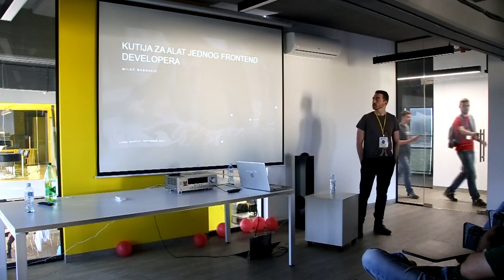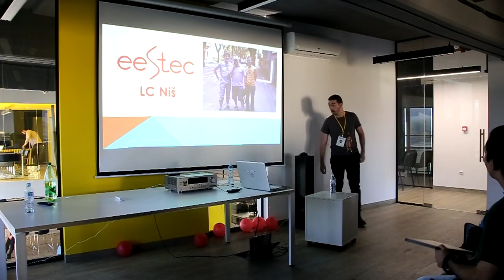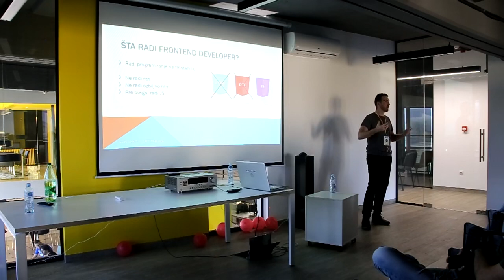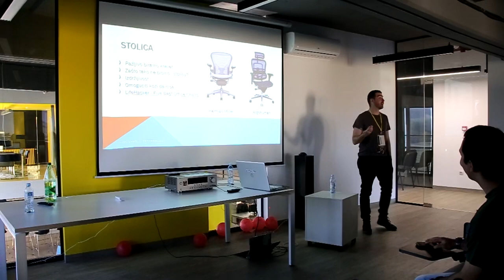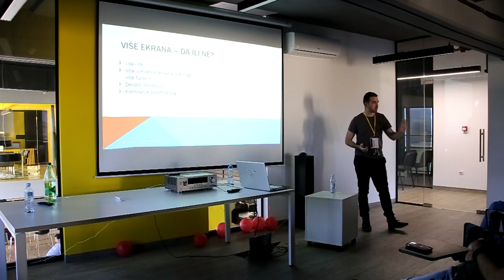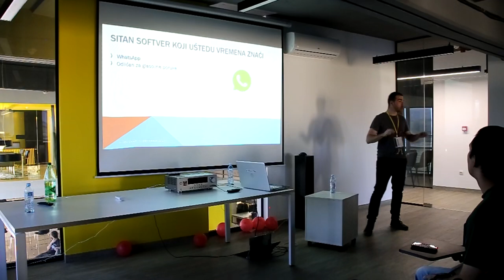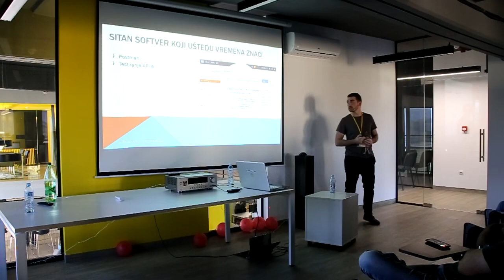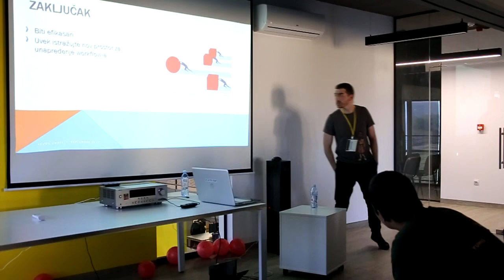"Kutija za alat jednog FrontEnd developera" - Miloš Bošković, CodeCraft 2017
Predavanja alumnus člana organizacije, Miloša Boškovića, na CodeCraftu 2017, na temu "Kutija za alat jednog FrontEnd Developera"